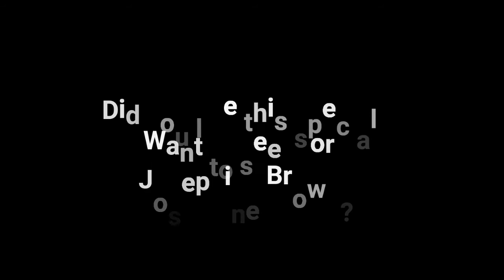dharmann Actress Riki's Halloween special for her character Josephine Brown: Activist Case Files.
dharmann Actress Riki Yvette Westmoreland 's fictional character Josephine Brown investigates a Halloween Party looking for "The Big Boss."

Riki's is resurrecting her fictional character Josephine Brown (and others).

Josephine Brown is a Black Revolutionary from 1972, and she has a whole lot to say about justice. Riki is working on a CONCEPT TRAILER for Josephine Brown for a TV series as well. Please follow Josephine Brown Official on. YouTube to stay updated on all news Josephine!

Riki loves to create and portray her own fictional characters who do real-world activism as she goes along her Nomadic travels and outreach.

Riki